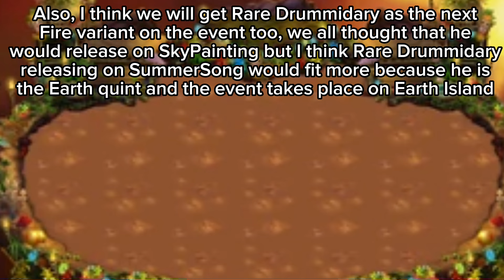MSM PREDICTIONS: #1 - SummerSong 2024 Predictions (My Singing Monsters)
MY SUMMERSONG 2024 PREDICTIONS

- Gnarls on Cave Island

- Rare Drummidary

- Rare Squot

- Epic Dragong

- Monster Coming to Fire Oasis

- Elder Scaratar on August